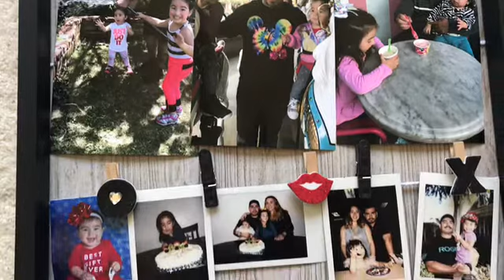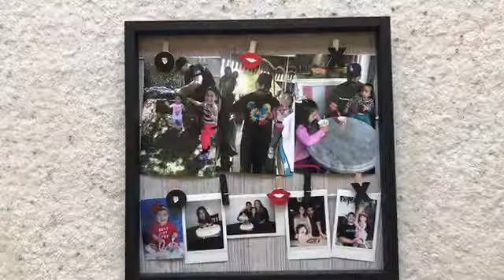Father’s Day Scavenger Hunt Vlog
Follow our family adventures